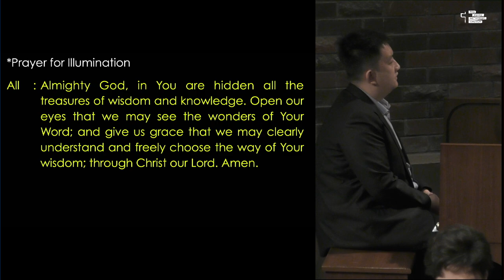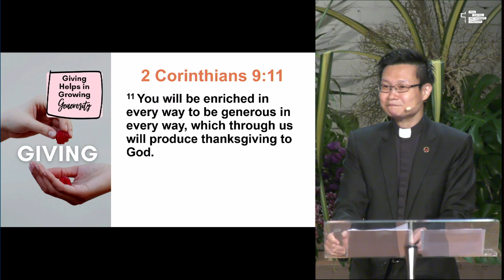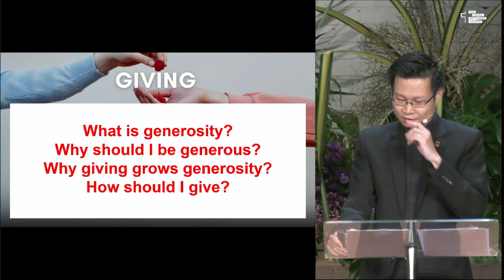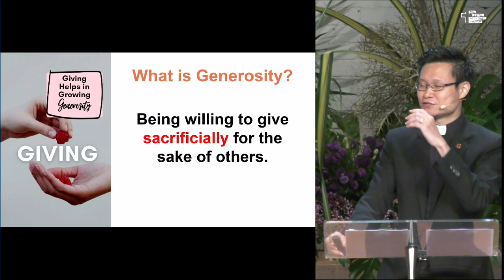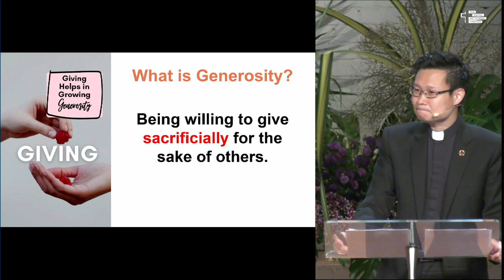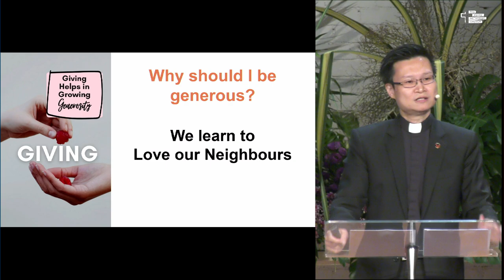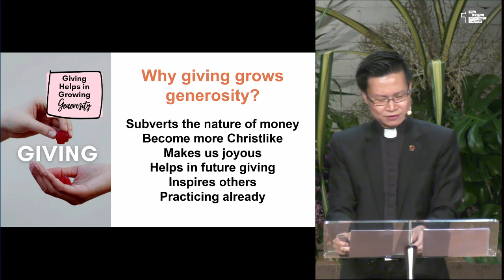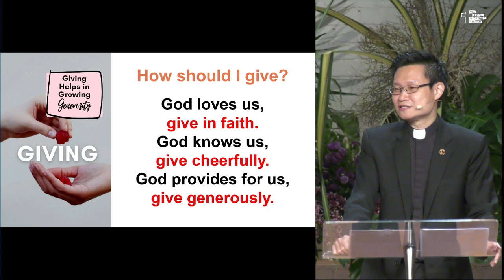21 Jul 2024 | Giving Helps in Growing Generosity | TPMC